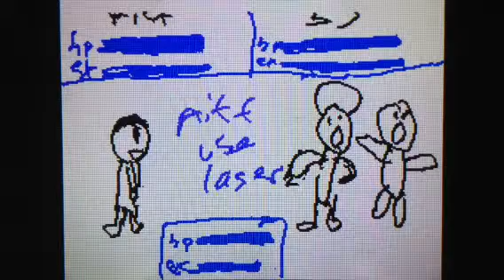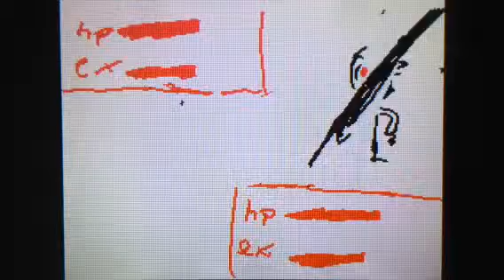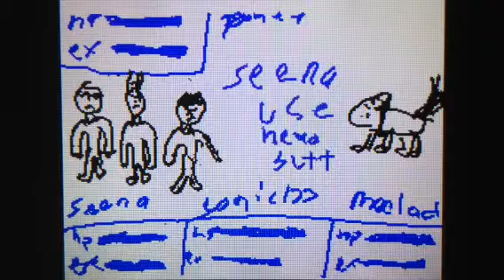Sonic123 animation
I defeat sonic exe